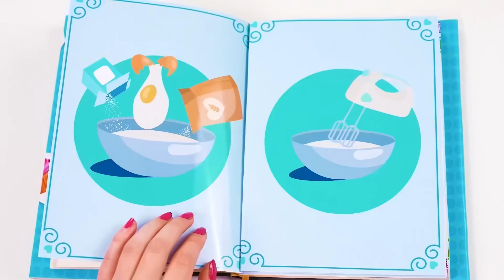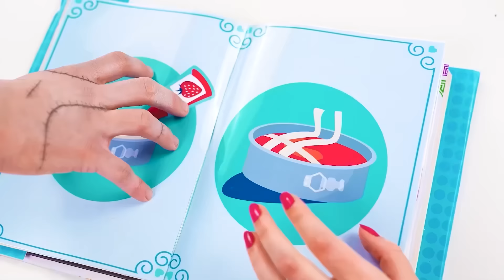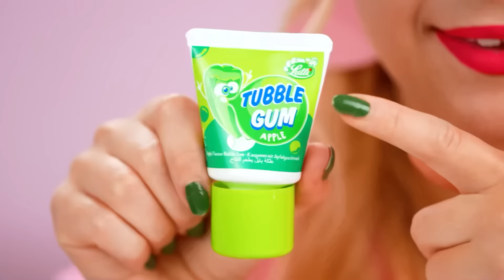Kulinarski Izazov: Wednesday Protiv Bake | Trikovi za Roditeljstvo Trend DO Challenge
Krećemo u novi kulinarski izazov! Pridružite nam se, danas će biti jako zabavno!